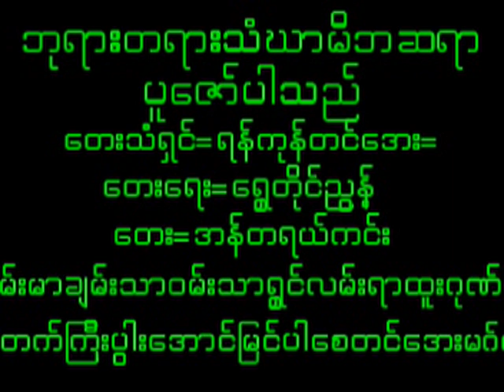September 20, 2024